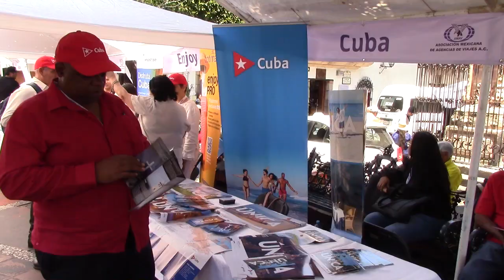RTGnoticias | Taxco, Acapulco y Teotihuacán, ejes del origen del turismo en México: AMAV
Taxco, Acapulco y Teotihuacán son los tres lugares donde nace el turismo en México, aseguró el presidente de la Asociación Mexicana de Agencias de Viajes, Felipe Cervantes Vega, durante el corte inaugural de la Feria Compra Segura de la Asociación Mexicana de Agencias de Viajes.